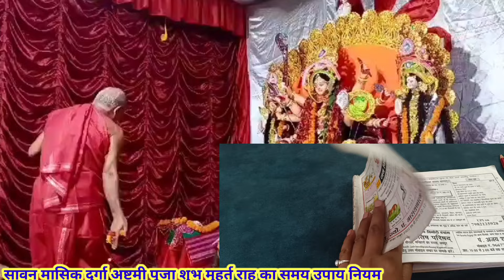अष्ठमी कब है / अष्टमी कब की है / Durga Ashtami kab hai / Sawan Masik Durga Ashtami kab इस महीने अष्ट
अष्ठमी कब है / अष्टमी कब की है / Durga Ashtami kab hai / Sawan Masik Durga Ashtami kab hai
अष्ठमी कब है / अष्टमी कब की है / Durga Ashtami kab hai / Jeth masik Durga Ashtami kab hai

अष्टमी कब है / Durga Ashtami Vrat 2024 l Durga Ashtami Kab Hai l Durga Ashtami 2024/Ashtami

Masik Durga Ashtami

 सावन की अष्टमी कब है
 अष्टमी कब है
 दुर्गा अष्टमी कब है
 मासिक दुर्गा अष्टमी कब है
 अष्टमी कब की है
सावन मास की अष्टमी कब है
 सावन मासिक दुर्गा अष्टमी कब है
 सावन दुर्गा अष्टमी कब है
 अष्टमी
 दुर्गा अष्टमी किस दिन है
 अष्टमी के तारीख की है
 अष्टमी कितनी तारीख की है
Ashtmi kab hai
Durga ashtmi ka Vrat kis din ka hai
Durga ashtmi ka Vrat kab hai
Durga ashtmi 2024
Durga ashtmi Vrat kab hai
Durga ashtmi kab ki hai
Durga ashtmi kis din hai
Durga ashtmi kitni tarikh Ko Hai
July 2024 mein Durga ashtmi kab hai
July ashtmi 2024
July ashtmi kab ki hai
July mein ashtmi kab hai
mai Durga ashtmi kab hai
ashtmi kitni tarikh ki hai
Durga ashtmi kab hai
ashtami​-kab-hai
asthami​-kab-ki-hai
asthami​-puja-vidhi